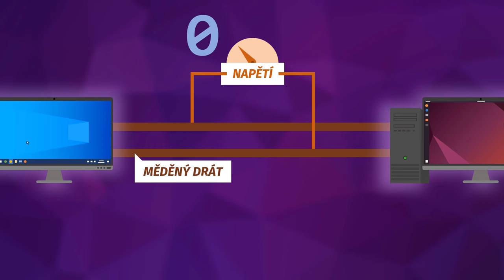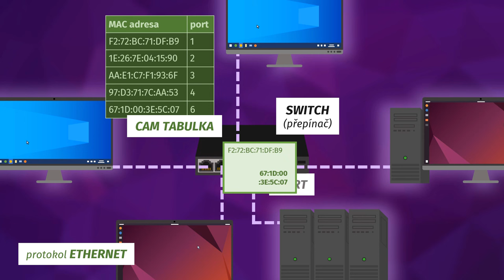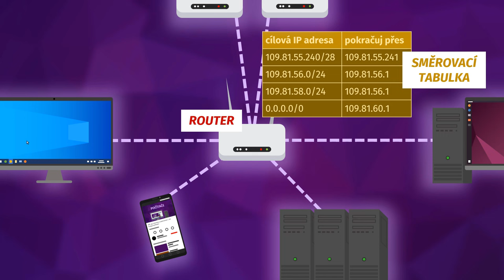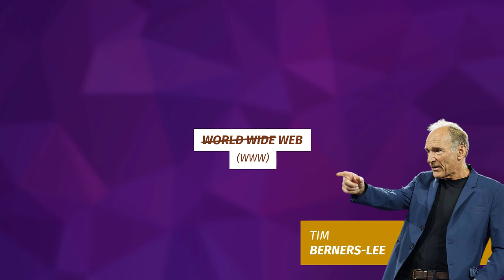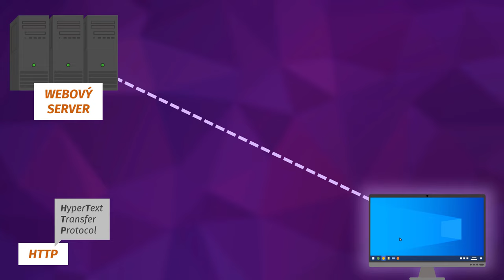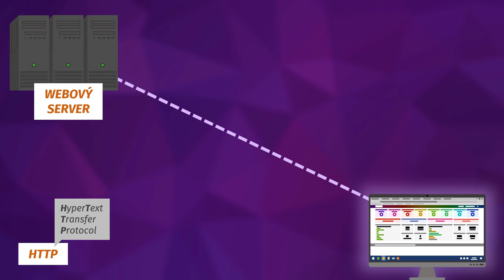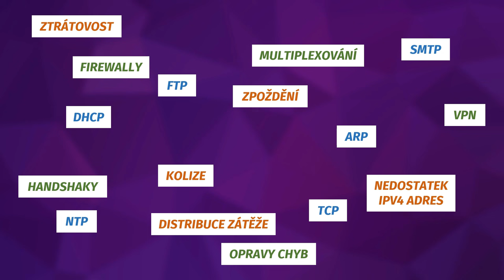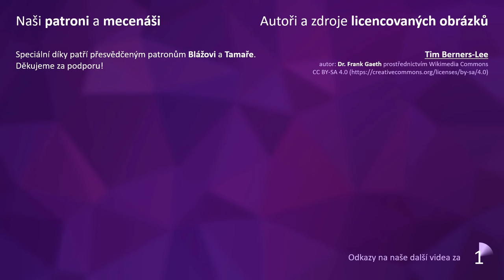Počítače 6/6: Co se stane, když kliknu na odkaz?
V šestém díle naší IT série se konečně dostaneme k tomu, jak počítače propojit mezi sebou. Nejprve fyzicky a pak i logicky. Zmíníme nejdůležitější síťové protokoly jako Ethernet, IP a HTTP, ukážeme vám různé druhy "adres", podle kterých se počítače vzájemně najdou, a vysvětlíme, k čemu jsou switche a routery. Potom se podíváme na Internet a web - co to vlastně je, co si představit pod pojmem "server", jak nám život usnadňují domény a DNS servery, a co všechno se musíte stát, než se vám v prohlížeči načte webová stránka.

PODKAPITOLY:
00:00​ Úvod
00:22 Fyzické propojení
01:00​ Ethernet
01:30 Switche
02:04 IP a Internet
03:03 Routery a směrování
04:34 Domény
05:33 Web
05:57 HTTP
07:44 Rekapitulace
09:46 Fyziklání
10:25 Závěr

PODĚKOVÁNÍ:
Děkujeme přesvědčeným patronům Blážovi a Tamaře a senzačním sponzorům Jiřímu, Dennisovi a Tomášovi!